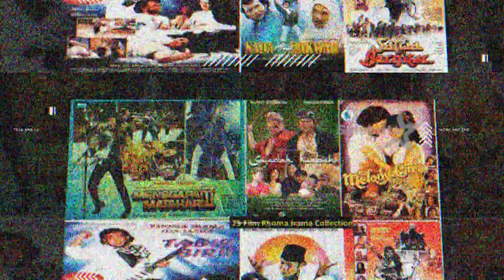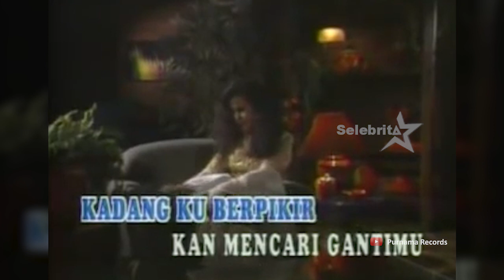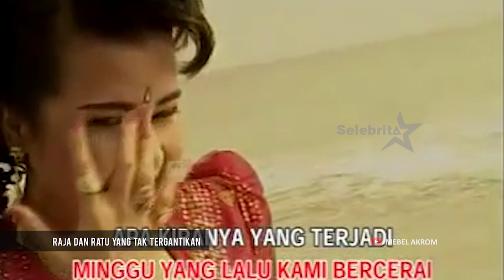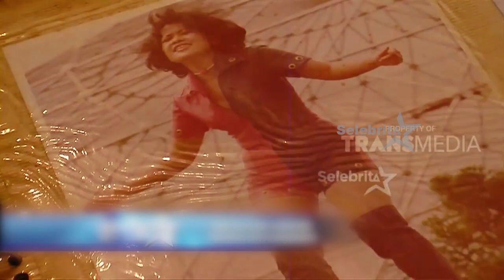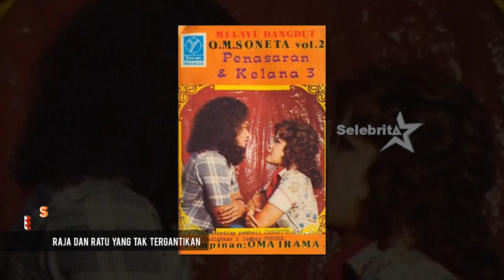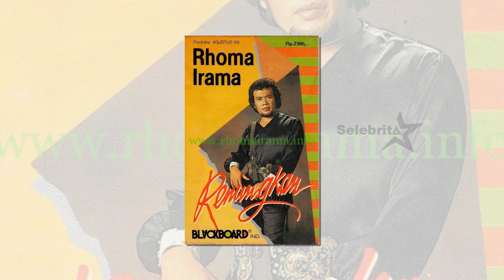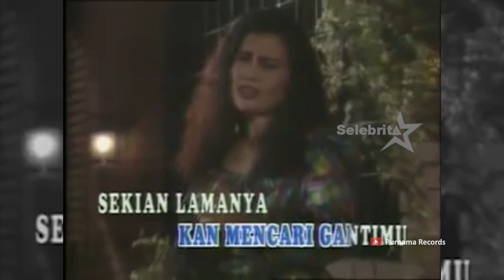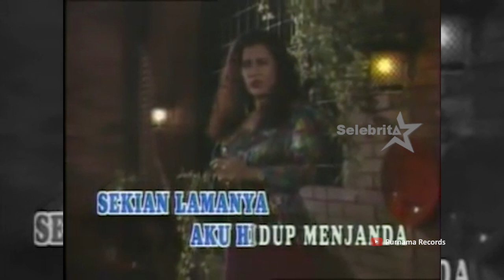Selebrita Siang On The Weekend I Legenda Raja & Ratu Tidak Tergantikan I 22 Mei 2021